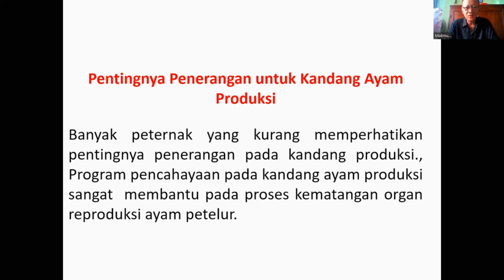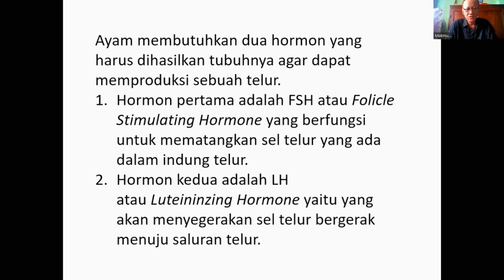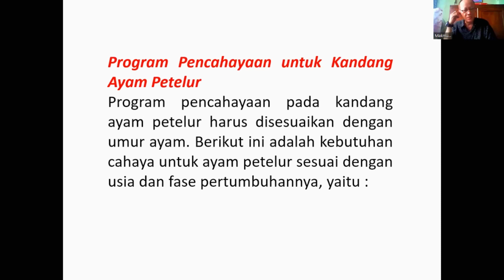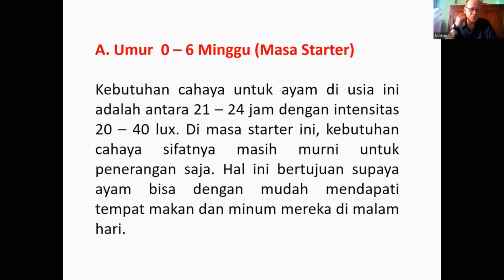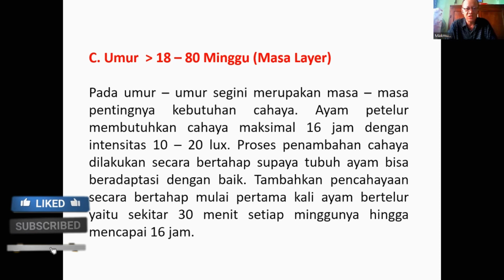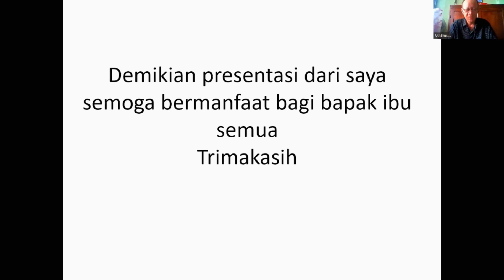PENTINGNYA PENCAHAYAAN PADA AYAM PETELUR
Haloo Sobat Swadesi!!
Jangan Lupa Kunjungi ya..